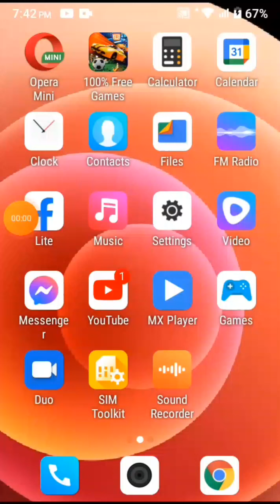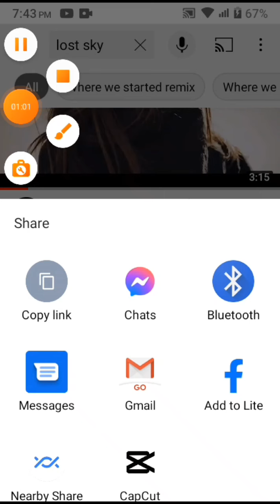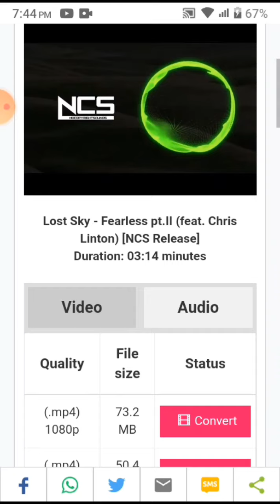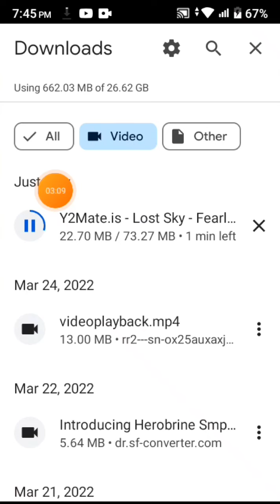how to download any song in any Mobile in 2022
How To Download YouTube Videos? | Android Or iOS | Phone Gallery | Without App | New Method 2022

Hi Everyone, in this video we will teach you how You can Download any Youtube video on android or ios devices without any application or Downloader.

To Download Youtube Videos To Phone Gallery On Android Or iOS Devices By following these steps.

1. Open Youtube Application On Android Or iOS Devices.
2. Click on the search bar type the tittle of the video that you want to download Click on go.
3. Now the search result will appear click on the video that you want to Download from the search results.
4. The Youtube video will Start playing under the video tittle you will see download option click on it.
5. Now you have select the location either phone internal storage or Sd Card.
7. Now select the video resulotion 1080 pixels or 720 pixels.
8. Click on download button.
9. Your Youtube video will be downloaded to  your phone Gallery.
10. Now you can play The downloaded YouTube Video at any time Without internet.
 11. To Locate your Youtube Downloaded Video You have to click on library then click on Downloads.

How To Know Who Viewed My FaceBook Profile:-

Convert FaceBook Personal Profile To A Fan Page:-

Edit Youtube Video Without losing Views:-

How To View Wifi Password On Android Phone:-

How To Create Multiple Facebook Accounts Without Phone Number verification:-

How To Create Multiple Twitter Accounts Without Phone Number Verification:-

How To Create Multiple iNstagram Accounts Without Phone Number:-

QUERIES SOLVED:►
how to download youtube in gallery,
youtube video ko gallery me save kaise kare,
youtube video ko download kaise kare,
youtube video ko gallery me kaise download karte hai,
youtube video ko offline kaise dekhe,
youtube video ko sd card me kaise download kare 2022,
youtube video ko kaise download kiya jata hai,
how to download youtube video in gallery,
 youtube video ko gallery me kaise download kare,
youtube video ko gallery me direct kaise download kare,
how to download youtube video direct in gallery,
youtube ki video ko gallery me kaise download karate hai,
download youtube video in gallery,
how to download video from youtube to gallery,
How to save youtube offline video direct to your SD card,
 save offline video to sd card in youtube,
 how to save youtube video in gallery,
 Youtube video in gallery,
How to Direct download YouTube video in Gallery on Android,
Save YouTube video in gallery,
how to save youtube video in gallery without any app,
how to save youtube video in gallery on android mobile,
how to save youtube video in gallery in android,